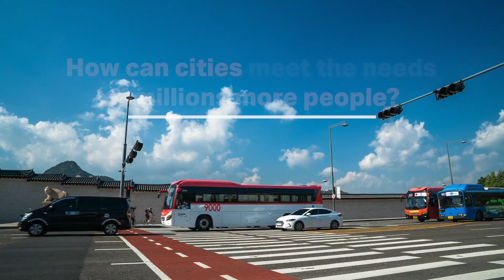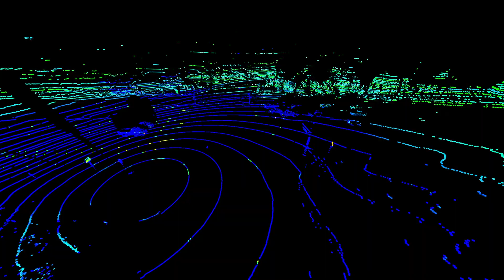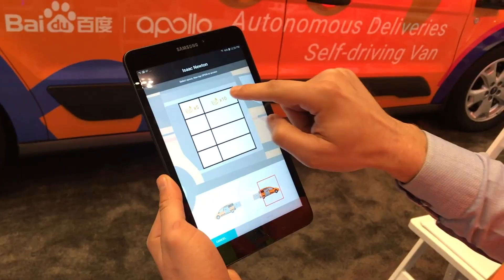Smart Cities: Improving Mobility, Access and Safety with Sensor Technology - Velodyne Lidar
How can cities meet the needs of millions more people? Today city planners and companies are working together to develop the biggest technological innovation yet – the smart city. In this video learn what a smart city is, how sensors are important to developing smart city infrastructure, and the importance of integrating data into that infrastructure. Hear from experts in the field and see examples of powerful smart city applications.